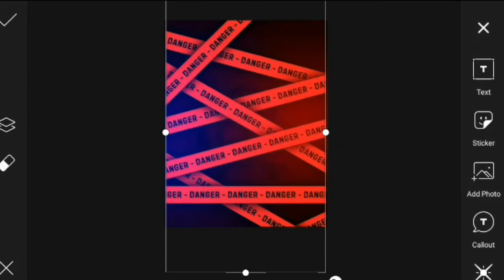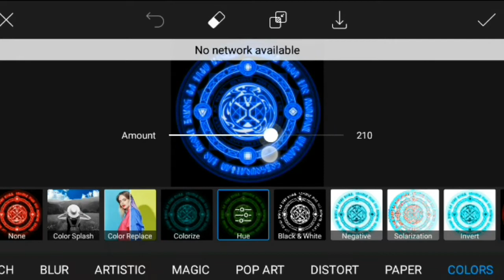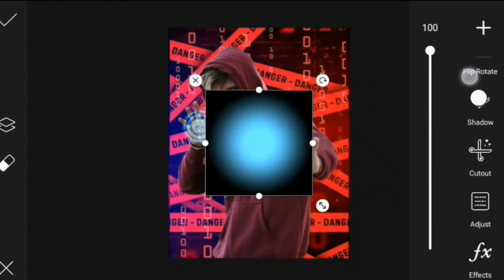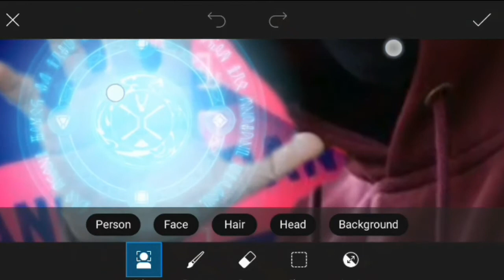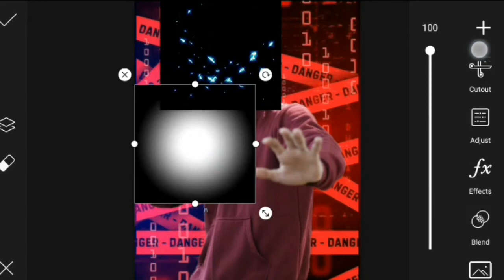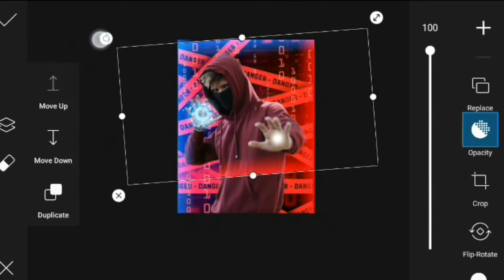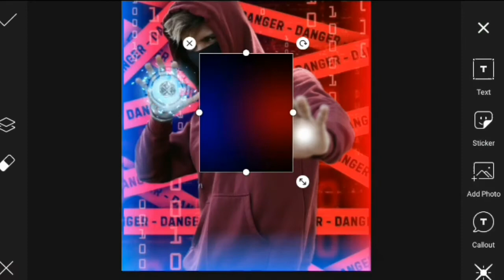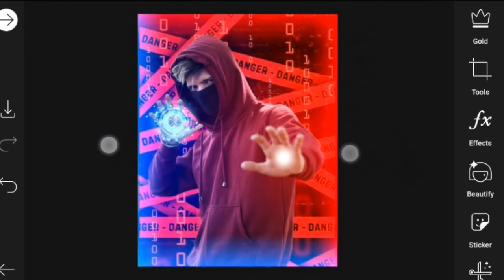How to editz in picsart in power ranger || SP EDITZ ❤ 👆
1 - How to change the background colour.

2 - How to editz in lightroom effect in
      photos.

3 - Picsart photos editing.

4 - Picsart editing tutorial .

5 - How to editz in picsart in new hair style .

6 - Picsart editing 2020 .

7 - How to cut photos in picsart .

8 - How to editz in lightroom in grey , green ,
      red , yellow colour.

9 -  Picsart in cartoon photos editing .

10 - How to editz in logo in picsart .

Hello friends aap ko or vedio dekh na hai too mai ne discripition mai link mere .

Hello friends please watch this vedio full and  share your friends